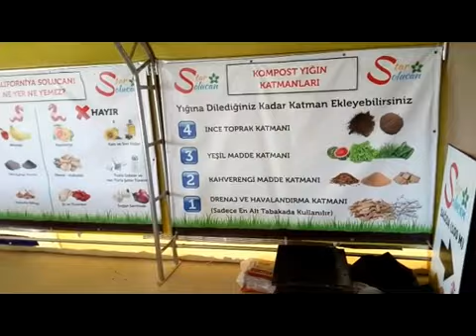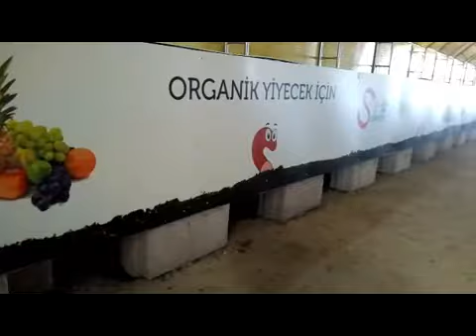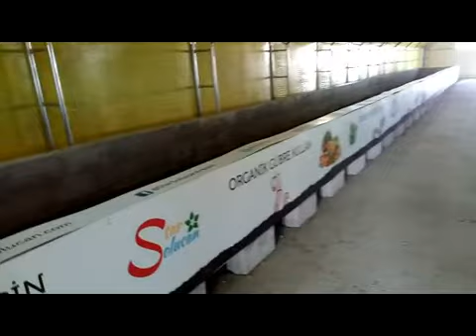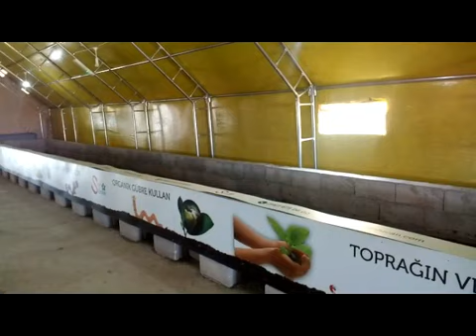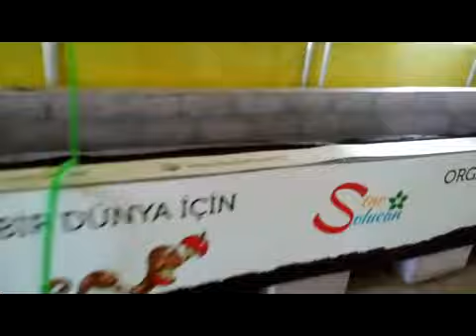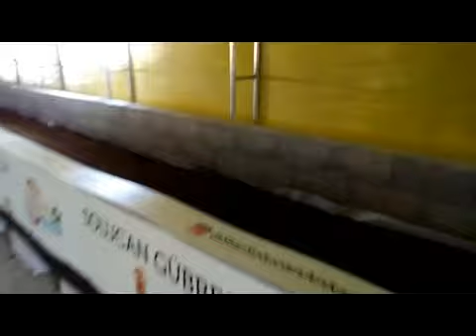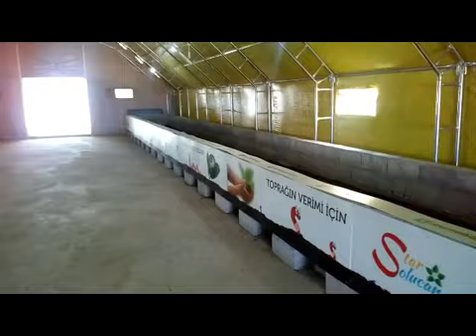Solucan Tesisi Olarak Çadır Nasıl Kullanılır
İhtiyacınıza göre modellerimiz hakkında bilgi almak ve fiyat öğrenmek için lütfen bizimle irtibata geçiniz.